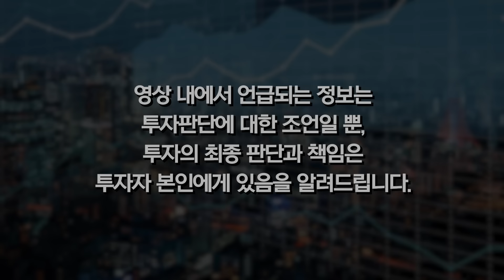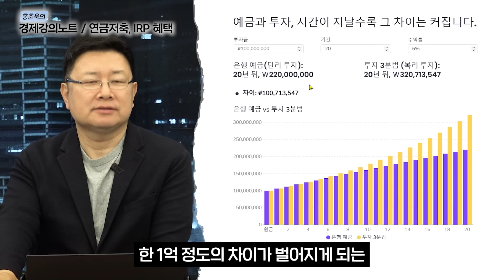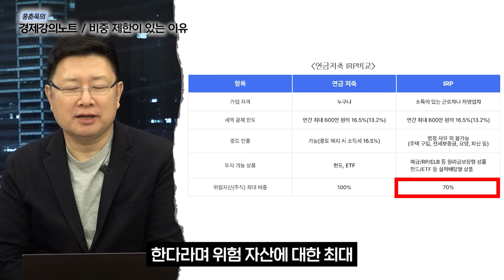연금저축과 IRP, 복리효과 100% 활용법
안녕하세요 구독자 여러분, 홍춘욱입니다. 얼마 전 콘텐츠에서 퇴직연금 투자전략에 대해 말씀드렸습니다. 오늘은 연금저축과 IRP에서 복리효과를 확실하게 누리며 투자하는 투자전략에 대해 말씀드리고자 합니다. 궁금한 점은 댓글에 남겨주세요.